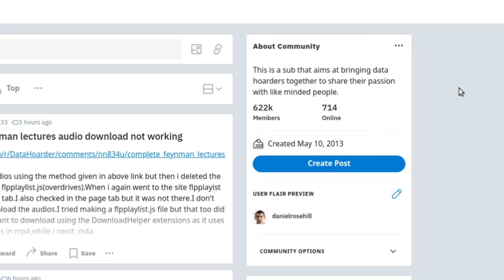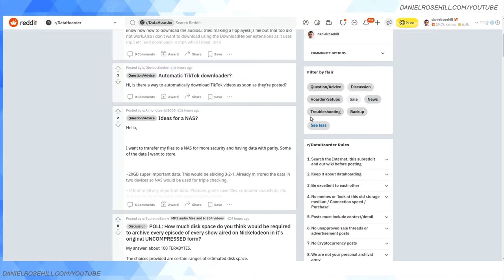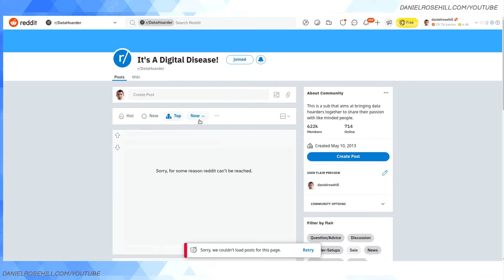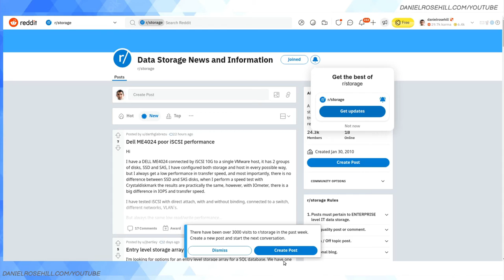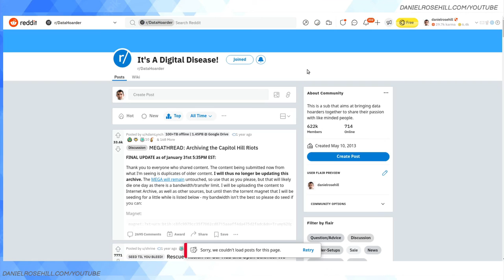Best Subreddits For Data Storage & Backup Discussion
A roundup of my favorite communities on Reddit (subreddits) for discussing data storage, preservation, and backup.

A really popular subreddit where folks commonly discuss topics such as NAS builds, backup, data storage, and data storage media.

An enterprise-level-focused community for discussing storage needs (particularly) among IT professionals.

Several other mentions.